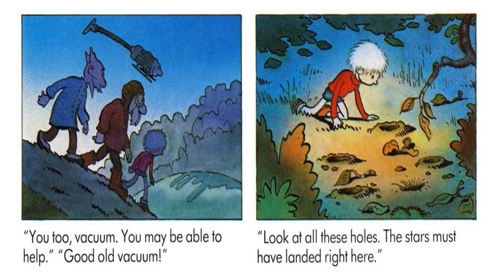Aldo In Arcadia - Kids Story